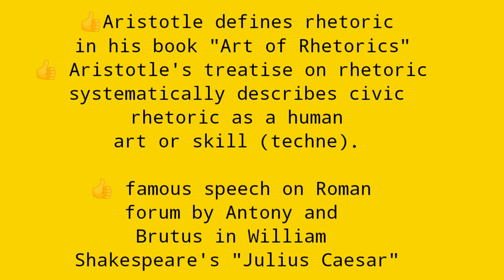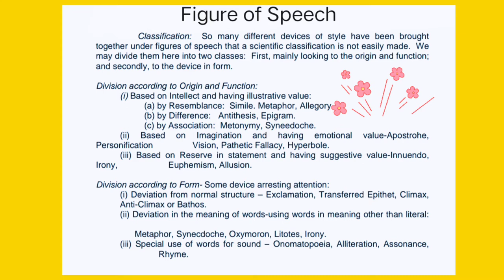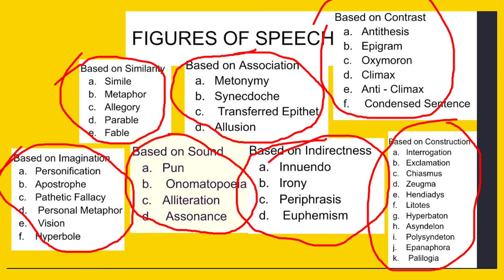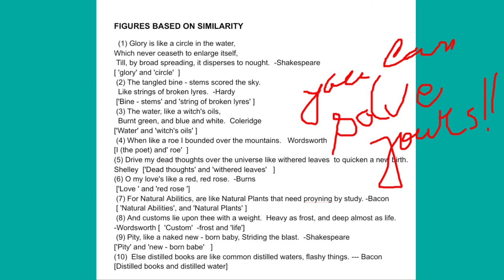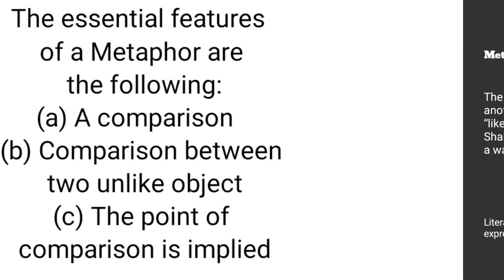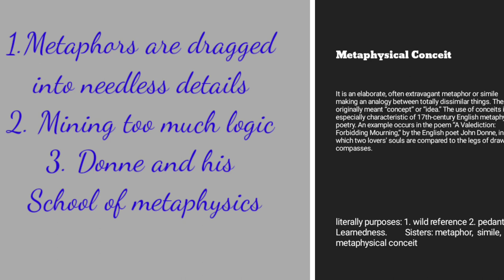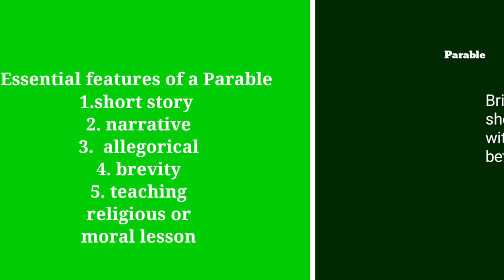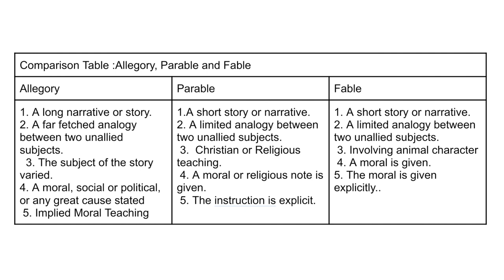Understanding Figure of Speech: Based on Similarity (part 1)ADsEnglishLiterature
Understanding Figure of Speech: Based on Similarity
Highlights-

What are the figures of similarities?
What are the figures of speech?
What are the figures of speech based on similarities?
What is figures of resemblance or relationship?

ADsEnglishLiterature ArdhenduDe wbbhse cbse ncert baenglish maenglishlecture Under figures of speech a broad classification can be made in terms of the origin and function; and in terms of form. There are different parameters by which we classify them, so like Resemblance, Difference, Association, Imagination, Reserve in statement, Structura, words for sound, Meaning etc.

 We are here discussing Figures based on Resemblance or Similarity: Simile, Metaphor, Different Categories of Metaphors,  Allegory , Parable, Fable etc
00:00 intro
00:39 What is Rhetoric and how is it different from grammar?
15:20 Simile
21:19 Metaphor
27:43 Extended Metaphor or Metaphysical Conceits
31:14 Allegory
35:10 Parable
36:58 Fable
39:25 Comparisons
40:41 Conclusion